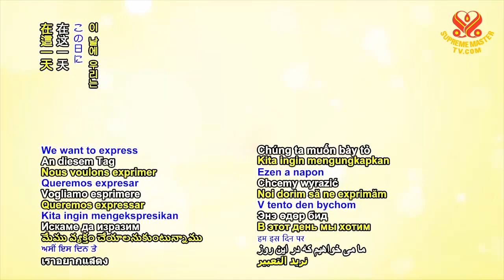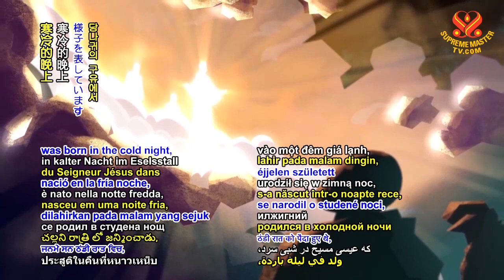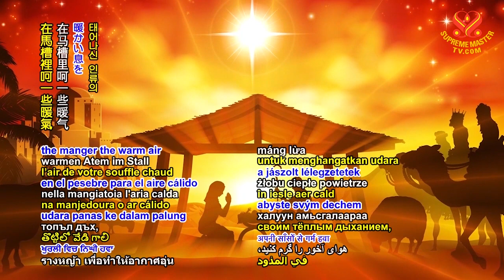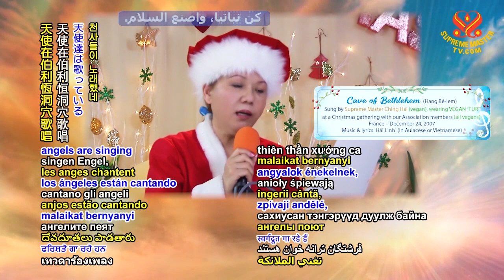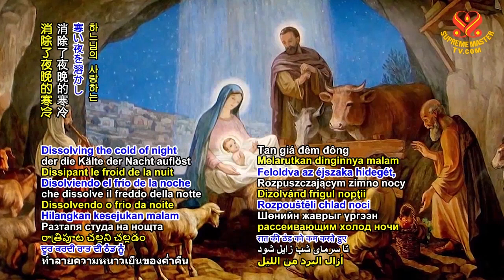聖誕快樂🙏讚美感謝主耶穌和所有恩澤地球的明師｜Merry Christmas🙏Praise and Thank the Lord Jesus n All the Enlightened Masters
💖哈囉，美麗世界！美麗的人！聖誕快樂，新年快樂！

✨好，跟大家說，我希望每天都有這樣的節慶，為十方三世的所有聖人慶祝。至少現在我們正為其中一位慶祝，也就是耶穌基督。對嗎？只是象徵性的。象徵性地為所有恩澤地球的明師慶祝。在這一天，我們對於他們的犧牲和高貴的教理表達至深的感激；因為有他們犧牲奉獻和高貴的教理，這世界才越來越美好。

🙏願此能提醒世人愛心、慈悲與和平，並走在上帝的榮光中，把天堂帶給地球上所有的眾生與動植物。祝你們有個滿滿加持的聖誕節和美好的新年。愛你們，愛你們。

👉這首歌敘述主耶穌在一個寒冷的晚上，誕生於馬槽之中。然後提到有三位賢人前來，大家來看主耶穌半夜誕生在這麼簡陋又寒冷的地方。因為祂是來拯救世人。歌裡面又唱：「請驢子、牛在馬槽裡呵一些暖氣，溫暖這位人類的救主，主耶穌已然在此降生。」

在一個寒冷冬夜，基督降生，降生於石穴馬槽。在伯利恆的洞穴中，射出光芒，天使在天空歌唱。

音樂歌曲從遠處傳來，耶穌為我們降生於此，讓我們趕去伯利恆，基督降生之地。

在午夜，慶祝基督降生於世，祂為苦難的人們帶來祝福，天使在伯利恆洞穴歌唱，讚美主，人們得享和平。牧人齊聚在伯利恆洞穴，用愛誠心歌唱。

今日耶穌基督降生於世，祂為苦難的人們帶來祝福。在伯利恆的洞穴，驢子的呼吸暖和起來，消除了夜晚的寒冷，溫暖上帝摯愛之子。

天使在伯利恆洞穴歌唱，讚美主，人們得享和平。牧人圍繞著伯利恆洞穴，用愛誠心歌唱

💖Hallo, beautiful world! Hi, beautiful people! And Merry Christmas, Happy New Year! Voilà!

✨All right. You know, I wish that we could have a festival like this every day for all the Saints in the whole world, past, present, and future. We celebrate at least one of them, and this is Jesus Christ. Yeah? Just symbolic, you know? Symbolic celebration for all the Masters that have graced our planet. We want to express in this day our deep gratitude to all their sacrifices and noble teachings; and because of that, because of their sacrifices and noble teachings, that our world became better and better.

🙏And may it remind us all of love, compassion, peace on Earth and that we may walk in the glory of God and bring Heaven to Earth for all her co-inhabitants and all the flora and fauna as well. I wish you all a really blessed Christmas and a wonderful New Year. Love love.

👉This is the song describing that the Lord Jesus was born in the cold night, in the manger of the donkeys. And then it says that there are Three Wise Men come, “come here, come all of you, come and have a look at the Lord who has been born so humble and so cold, in the middle of the night like this. Because he wants to save human beings. And the song says that: “Oh please donkey, oh please cow, please breathe into the manger the warm air of your breath, to warm the Lord of human who has been born in this way.”

On a cold, wintry night, Christ was born in a stone cave, the donkeys’ manger. In the cave of Bethlehem, brilliant light radiated forth And in the air angels were singing

Music was played with songs resonating from afar Here the Holy Christ came to Earth for us Let’s quicken to Bethlehem, where Jesus Christ was humbly born.

In the middle of the night, celebrating the birth of Christ to the world The One who brings blessings to suffering beings In the cave of Bethlehem, angels are singing The Lord is glorified, and humans are at peace In the cave of Bethlehem, shepherds are gathering Singing with love and sincerity.

Today Jesus Christ was born on Earth The One who brings blessings to suffering beings In the cave of Bethlehem, warmed by the donkey’s breath
Dissolving the cold of night and warming God’s beloved Son

In the cave of Bethlehem, angels are singing The Lord is glorified, and humans are at peace In the cave of Bethlehem, shepherds are gathering Singing with love and sincerity.